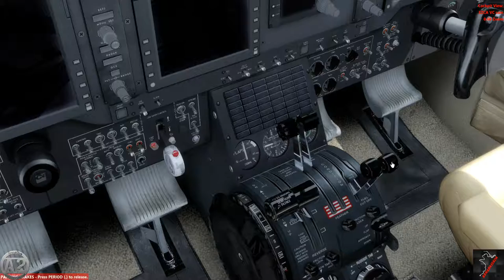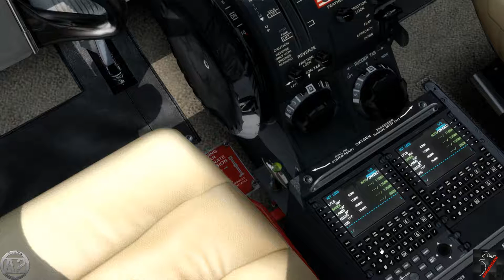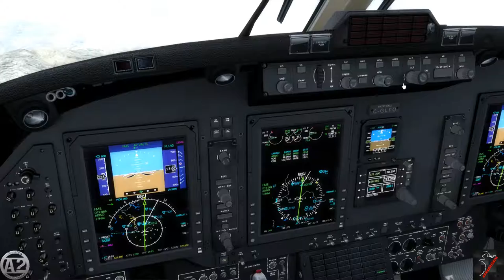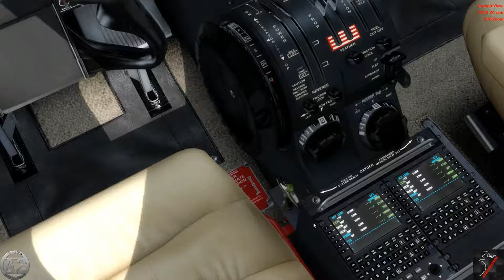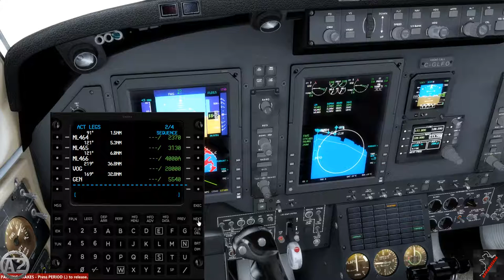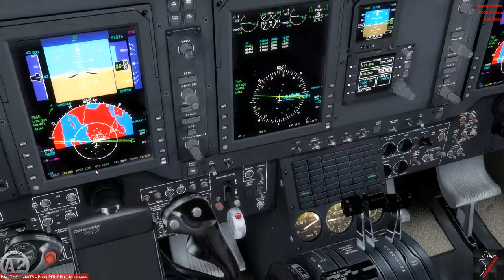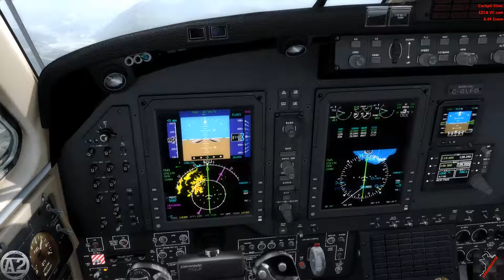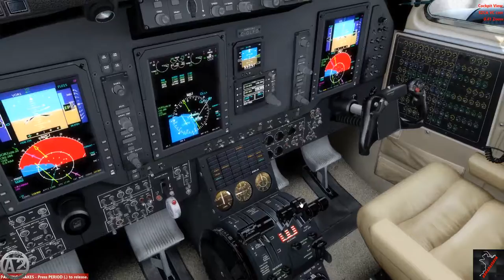P3D: Chambery-Milán-Genoa-FSeconomy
LFLB-LIML-LIMJ